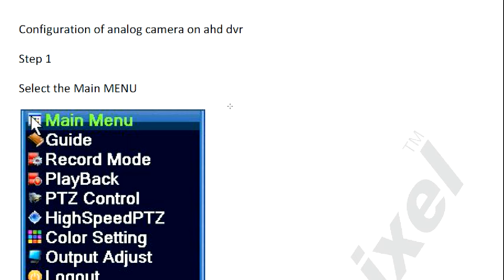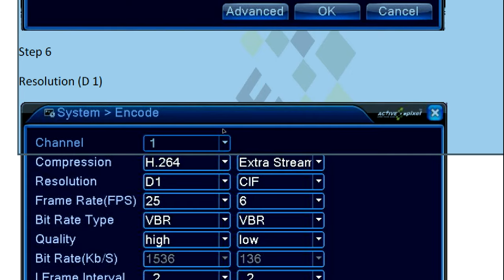Analog camera configuration on AHD DVR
configure your Analog camera in AHD DVR